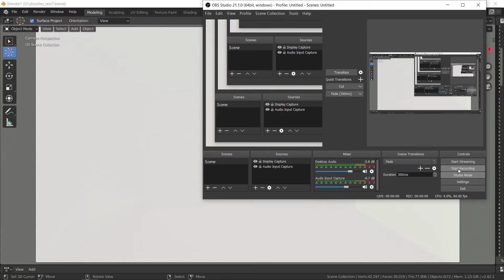Friendly / enemy navigation system demo